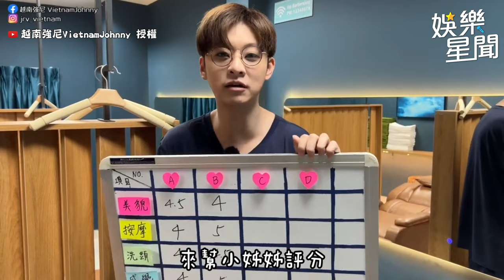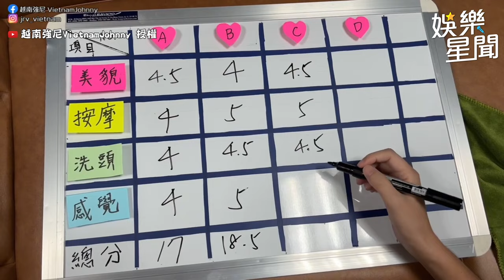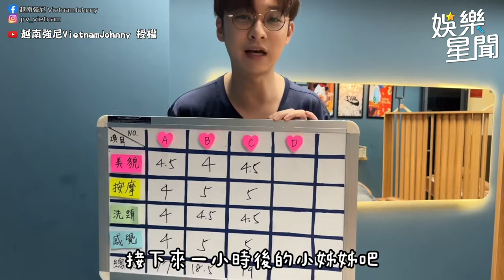性感兼具甜美「全套式洗頭」冷白皮搭配黑色戰袍火辣指數爆表💥｜三立娛樂星聞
@vietnamjohnny520 授權